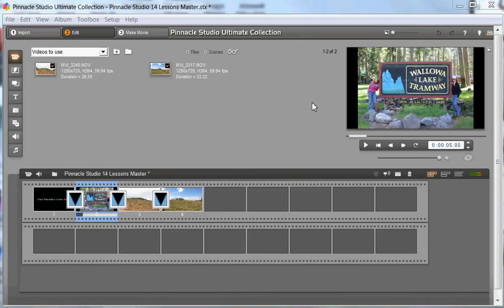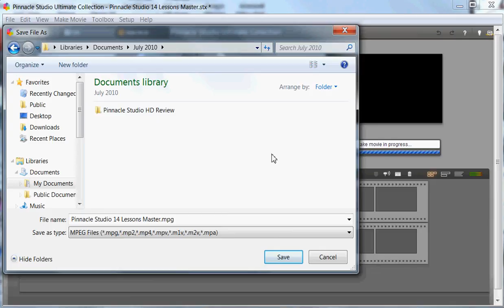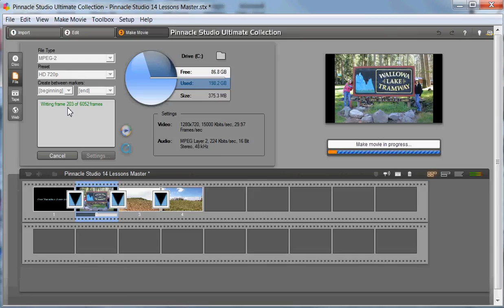Ralph's Review Pinnacle Studio HD 14 Lesson 5 Output to YouTube or File.avi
Lesson 5 of 5.  Here I show how you may output your video as a file, or upload to YouTube